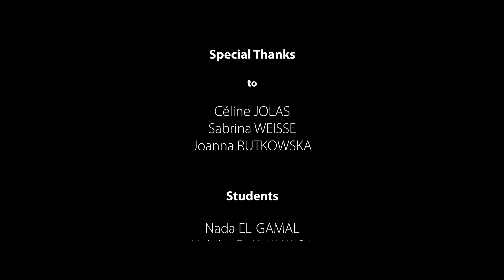SocialErasmus+ | Story of Celine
This SocialErasmus+ story showcases Erasmus in School visits that are organized within the SocialErasmus+ project where people are encouraged to volunteer during their exchange period. During these visits the Erasmus students interact with local schools, learn more about the local culture and turn theory into practice.

Follow the personal experience of Celine from Belgium during her Erasmus in Vienna where she volunteers during sports classes in a local school.